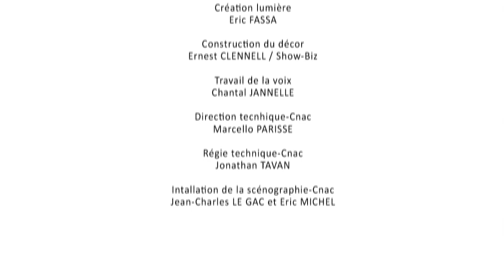HUMAN (articulations II), reprise de répertoire par la 32e promo du Cnac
HUMAN (articulation II)
Reprise de répertoire par la 32e promo du Cnac
sous la direction de Christophe HUYSMAN

Avec :

Tia BALACEY, Guillaume BLANC, Andres Mateo CASTELBLANCO SUAREZ, Aris COLANGELO, Alberto DIAZ GUTIERREZ,
Pablo FRAILE RUIZ, Marin GARNIER, Cannelle MAIRE,
Florencia MERELLO BALBONTIN, Maria Jesus PENJEAN PUIG,
Mohamed RARHIB, Vassiliki ROSSILLION,
Ricardo SERRAO MENDES et Erwan TARLET.

Mars 2019